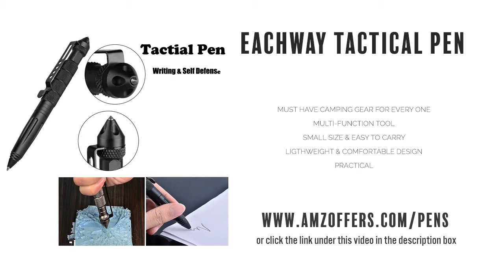Boker Plus 09bo090 Tactical Pen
View all tactical pens - Boker Plus 09bo090 Tactical Pen may be the perfect tactical pen for personal protection and in emergency situations.  Compare it with others and read thousands of customer reviews.